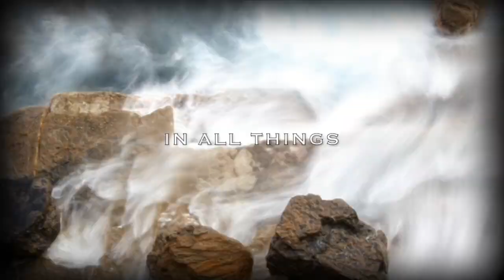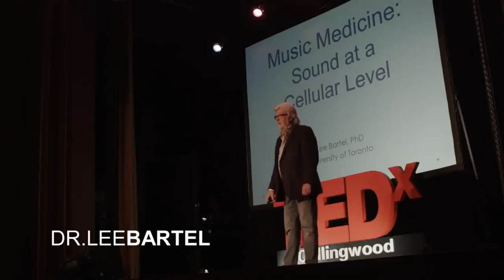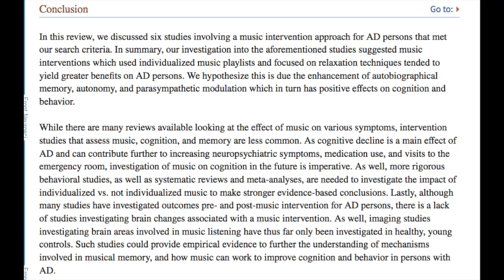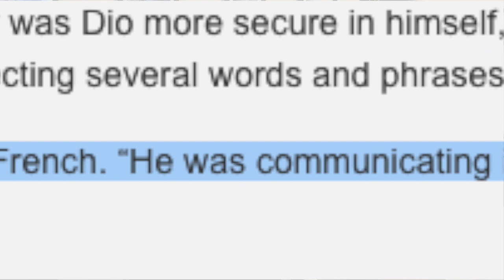Can Music ACTUALLY Cure Alzheimer's Disease, fibromyalgia, and even Cancer?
In this video, we're going to explore the idea that music can actually help cure Alzheimer's disease, fibromyalgia, but... cancer?.

There's a growing body of research that suggests that music has therapeutic properties, and in this video we're going to explore what this research says about music and Alzheimer's disease, fibromyalgia, and cancer. We'll also discuss how you can use music to help treat these conditions.

So what do you think? Can music really help cure these diseases?

👉🏻  ~ Google
👉🏻  ~ Meta/Facebook